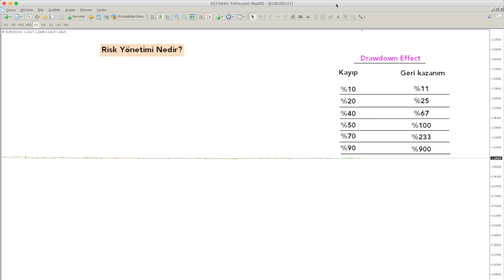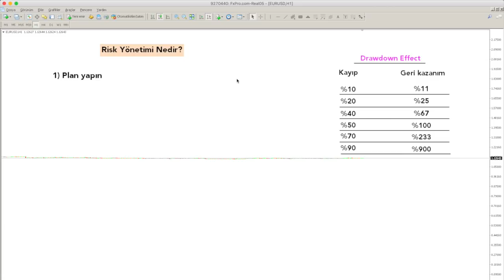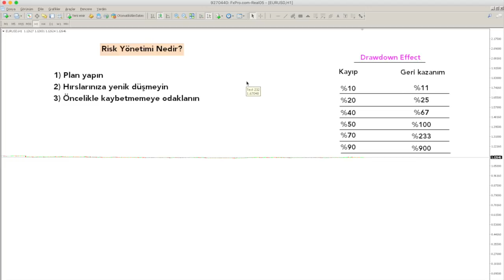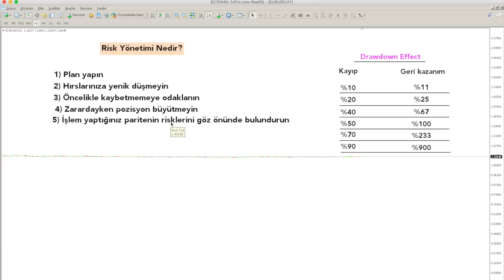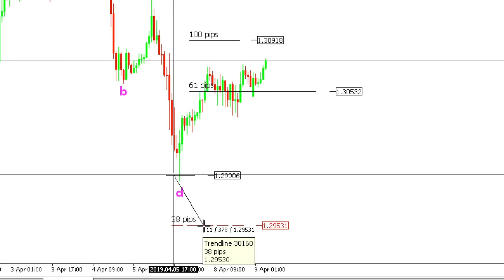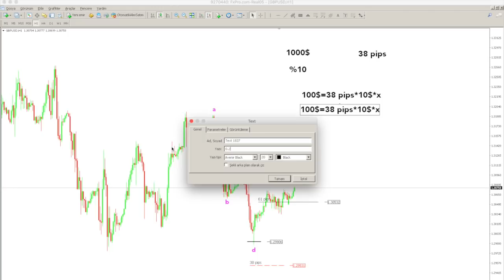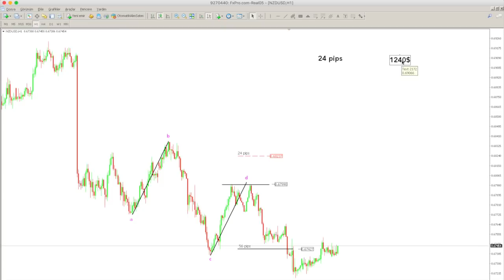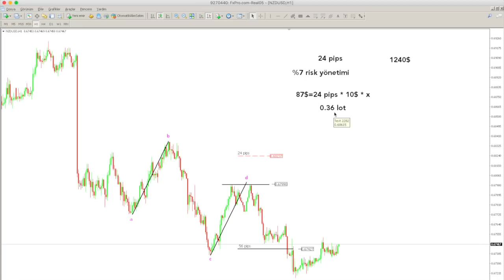Risk Yönetimi Nedir? (Kontrolü Elinize Alın)